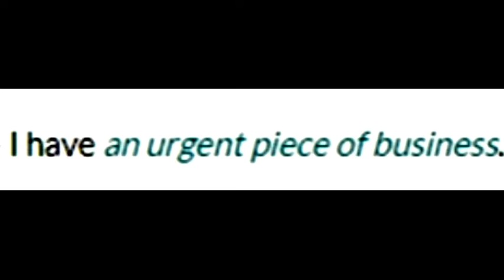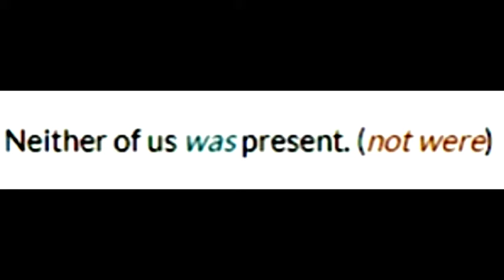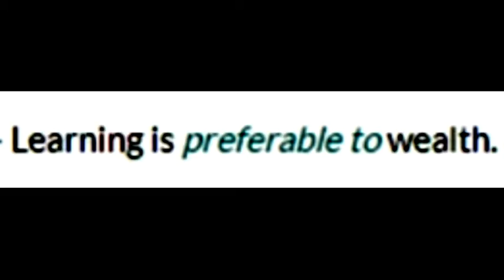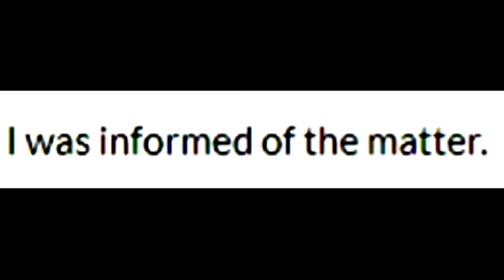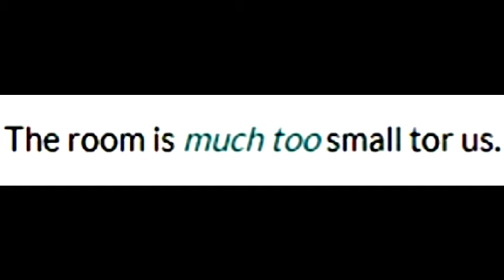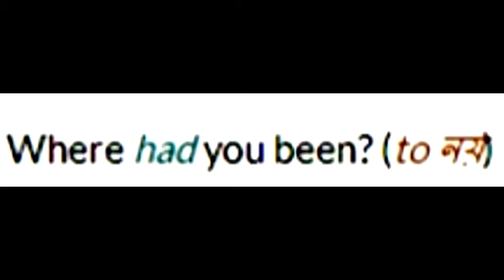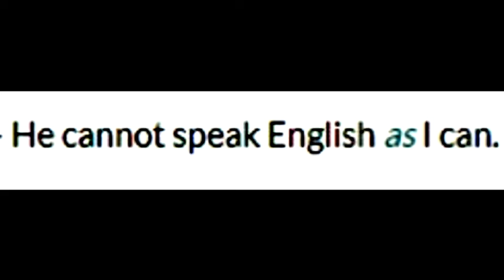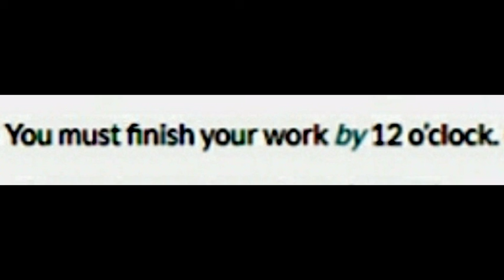COMMON ERROR IN ENGLISH ইংরাজি বলার সময় যে ভুল আমরা করি